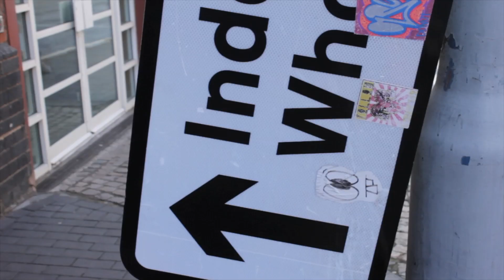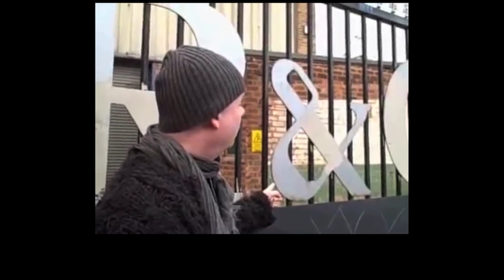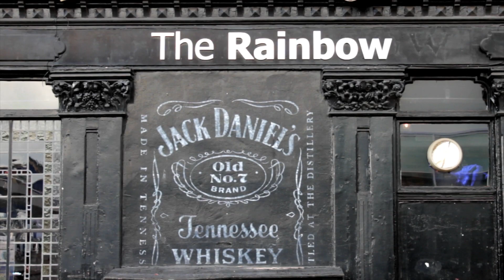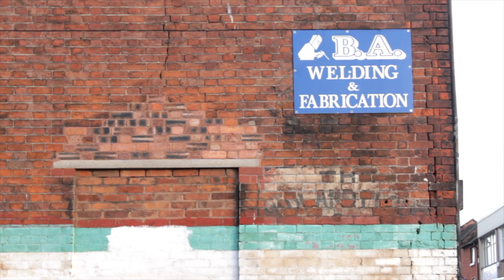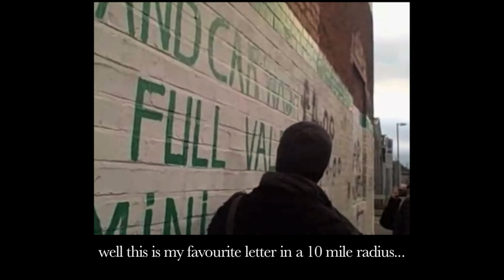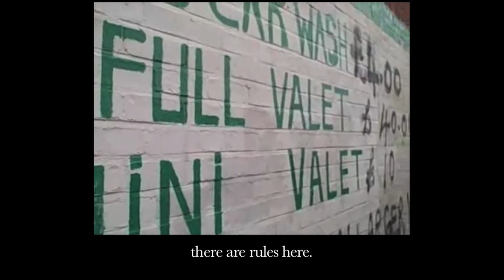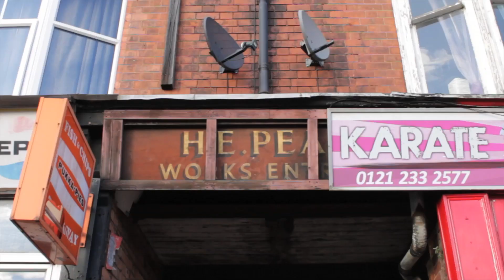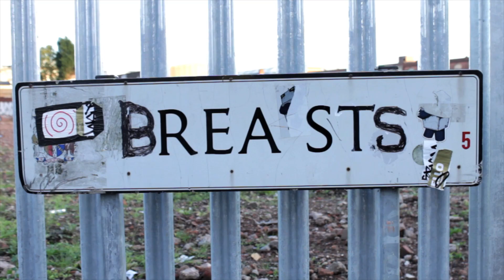Digbeth Ghost Signs and Typography | Footnotes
In the Autumn of 2014 I went on a walk around Digbeth with local historian Ben Waddington to see if he could help me decipher the streets. Among other things Ben is into typography and ghost signs so he seemed like the ideal guide. We set out with a camera and microphone but it soon became clear that Ben wasn't going to make things easy for me...

If you like this sort of thing check out Ben's awesome Still Walking Festival